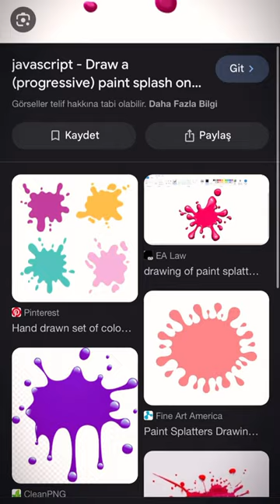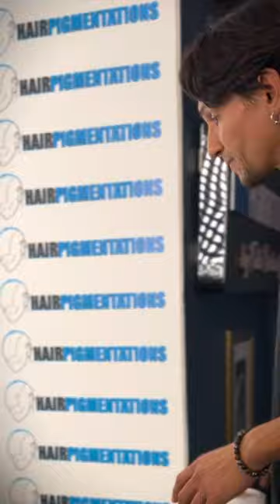AFGAN RASULOV'a DÖVME İŞTE O ANLAR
@afganrasulov 'a sözüm vardı. ​⁠İstanbul Bağdat caddesindeki @fatihserdaroglu ofisime gelmesini istedim. AfganRasulov AcunMedyaAkademi'de içerik üretimi bölümünde kendisinden eğitim aldığım değerli bir dostum. Bu videoyu da beraberinde gelen bir arkadaşı çekti. Ben montajladım.

Merhaba izleyen, biz DELİKAFALAR AİLESİ’yiz. Ailemiz
anne Elif Göktaş Serdaroğlu
baba Fatih Serdaroğlu,
kızlarımız Karen ve Pia’dan oluşuyor.

@fatihserdaroglu dövme kitaplarının yazarı ve dövme sanatçısıdır. Ünlülerin dövme sanatçısı olarak da bilinmektedir. Medikal Dövme konusunda uzmanlaşmıştır.

Elif Göktaş Serdaroğlu,  menajer-gazeteci-imaj danışmanıdır. Ailenin renkli kafası, biricik annesidir

Karen Serdaroğlu, 6 yaşında İstanbul Vakıfbank'ta voleybola başladı. Halen hayatının önemli bir bölümünü voleybol oluşturuyor. Resim çizmeye, seramik çalışmalarına bayılıyor.

Pia Serdaroğlu, cimnastik sporuyla uğraşıyor. Sevgi pıtırcığı Pia, küçük, minik oyuncaklarla oyun kurmaya bayılır. Kıvrak bir zekaya sahip, neşeli, enerjik bir çocuktur. Resim çizmeye bayılıyor. Her gün en az iki resim kağıdında üretimlerini buluyoruz

İki kızımıza da, Fatih dövme eğitimi veriyor. Elif ve Fatih Yaptıkları sporlarda ve sanatsal aktivitelerde Karen ve Pia'yı sonuna kadar destekliyorlar